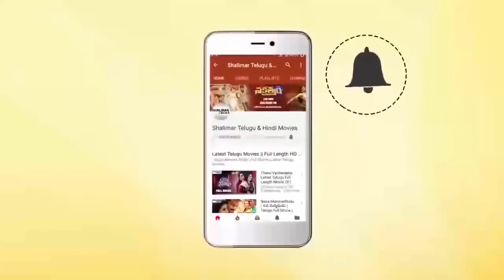Raghu Babu Superb Comedy Scene || Fabulous Comedy Scenes || Shalimarcinema